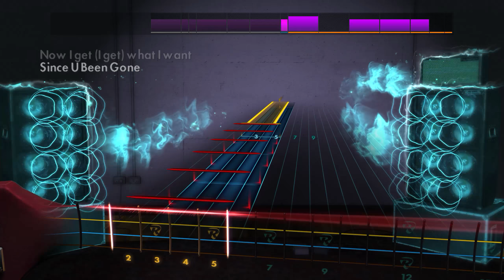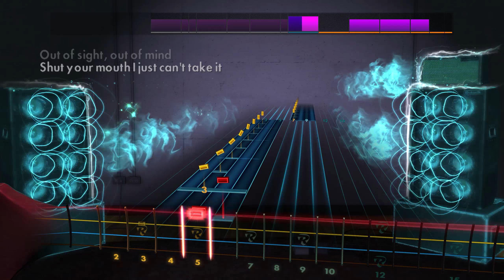Kelly Clarkson - Since U Been Gone (CDLC) (bass) Rocksmith 2014 - Remastered (Gameplay)